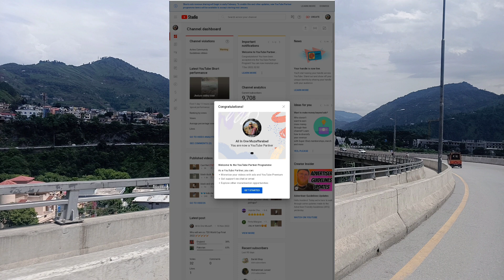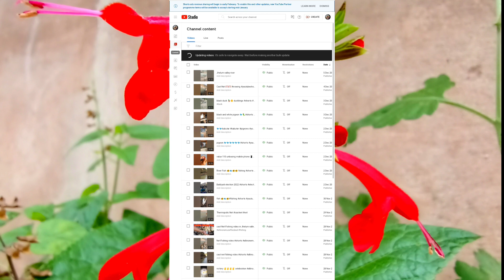How to enable ads on YouTube after monetization | how to run google AdSense account advertise yt